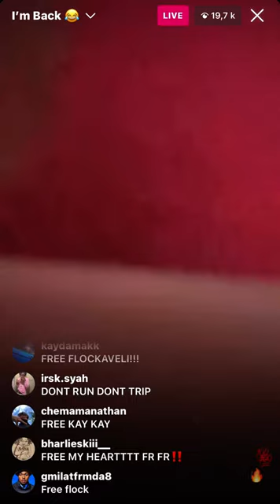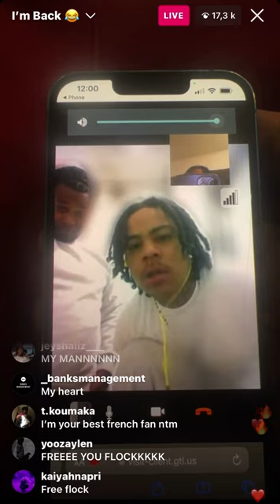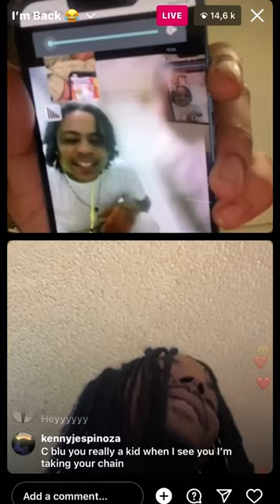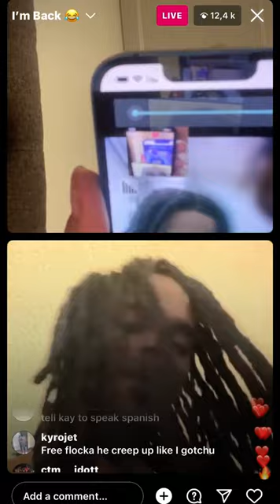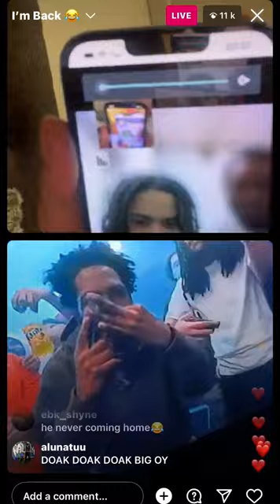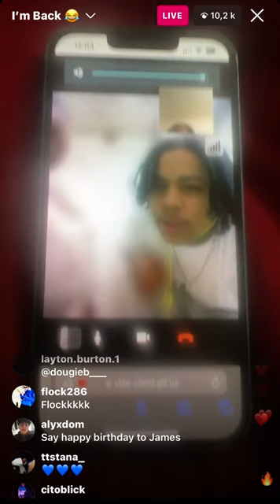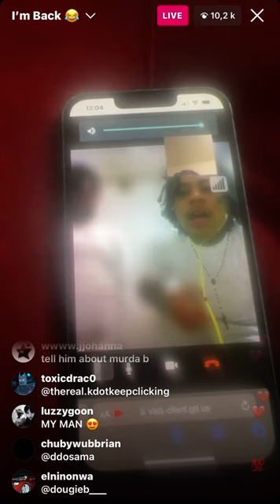Kay flock speaks to CBlu and reacts to Murda B from jail 😂💀😂